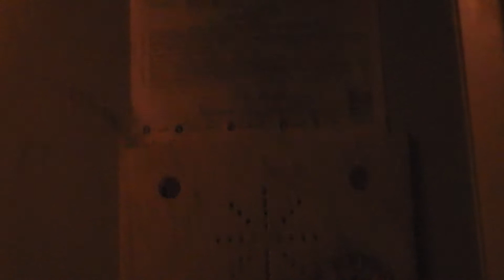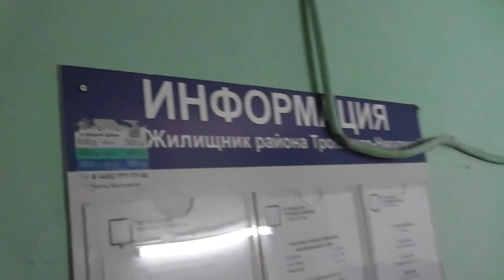Электрический лифт V=0, 71 м/с, гр/п 320 кг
АДРЕС: Проспект Вернадского дом 91 корпус 2, 6-й подъезд

____[Сведение]____
МАРКА: КМЗ
ГОД: 1968 г. в.
НЫНЯЯ: Мослифт
ГОД: 1996 г. в.
ДВИГАТЕЛЬ: AC-62
ТИП ЛИФТА: Пассажирский
ВМЕСТИМОСТЬ: 4 человека
ВЫЗЫВНИК: ВП3-01
КОЛИЧЕСТВО ЭТАЖЕЙ: 9 этажей
ГОД ПОСТРОЙКИ: 1968 г. в.
СЕРИЯ ДОМА: II-49
Если вам не жалко скинуть деньги на развитие моего канала, вот кошельки:
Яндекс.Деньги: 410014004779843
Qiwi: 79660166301